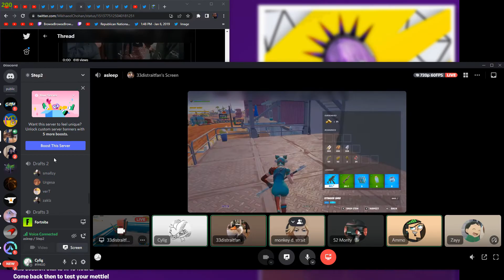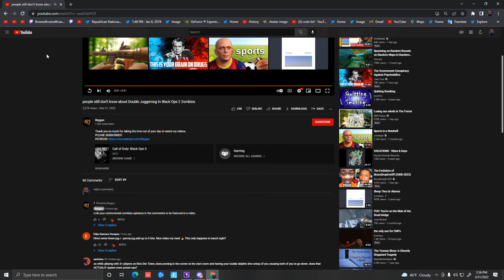Billy boy.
Hey im back again

TAGS IGNORE
FORTNITE
FNCS
TILTED
CONTROLLER
fortnite
controller piece
fortnite item shop,
fortnite event,
fortnite live,
fortnite cars,
fortnite montage,
fortnite song,
fortnite aquaman,
fortnite apple,
fortnite animation,
fortnite aimbot,
fortnite aquaman challenges,
fortnite asmr,
fortnite arena,
fortnite birthday,
fortnite banned,
o.b fortnite,
fortnite channel,
fortnite challenges,
fortnite dance,
fortnite doomsday event,
fortnite deathrun,
fortnite deadpool,
fortnite emotes,
a.x.e. fortnite,
fortnite funny,
fortnite fails,
fortnite gameplay,
fortnite glitches,
fortnite guy,
fortnite game,
fortnite highlights,
fortnite hackers,
fortnite highground retake,
fortnite hacks,
pop-_-h fortnite,
fortnite intro,
i fortnite￼,
fortnite jules,
fortnite jennifer walters challenge,
fortnite joker,
fortnite juice wrld,
fortnite jelly,
fortnite kid,
fortnite kit,
fortnite keybinds,
fortnite kawaii,
kbm fortnite,
fortnite leaks,
fortnite mobile,
fortnite music,
fortnite memes,
fortnite movie,
fortnite montage songs,
fortnite map,
fortnite moments,